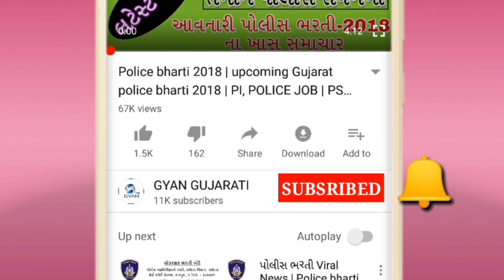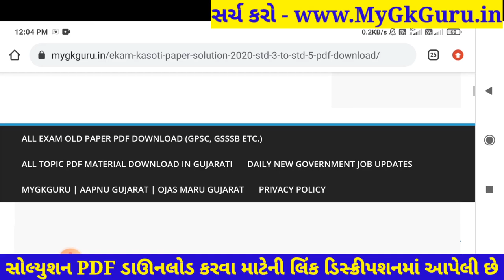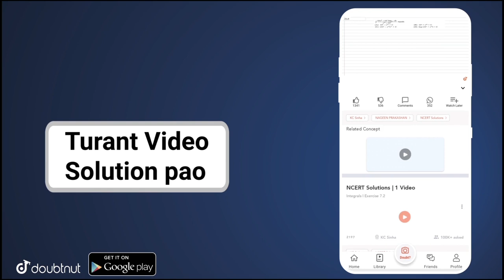Dhoran 3 Ganit Ekam Kasoti Paper Solution 2021 |Ekam Kasoti STD 3 Maths